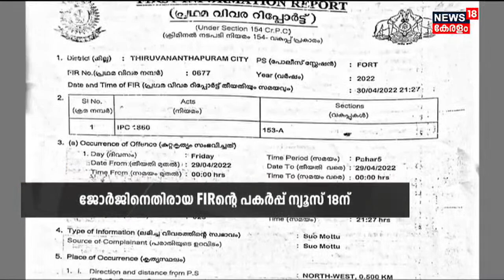P C George അറസ്റ്റിൽ; Thiruvananthapuram A R Campൽ എത്തിച്ചാണ് അറസ്റ്റ് രേഖപ്പെടുത്തിയത്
വിദ്വേഷ പ്രസംഗം(Hate Speech) നടത്തിയതിന് പൊലീസ് കസ്റ്റഡിയിലായ P C George അറസ്റ്റിൽ. മതവിദ്വേഷ പ്രസംഗം നടത്തി എന്ന കേസിലാണ് നടപടി. Erattupettaയിലെ വീട്ടിൽ നിന്ന് പുലർച്ചെ അഞ്ച് മണിയോടെ കസ്റ്റഡിയിലെടുത്ത P C Georgeനെ Thiruvananthapuram A R Campൽ എത്തിച്ചാണ് അറസ്റ്റ് രേഖപ്പെടുത്തിയത്.